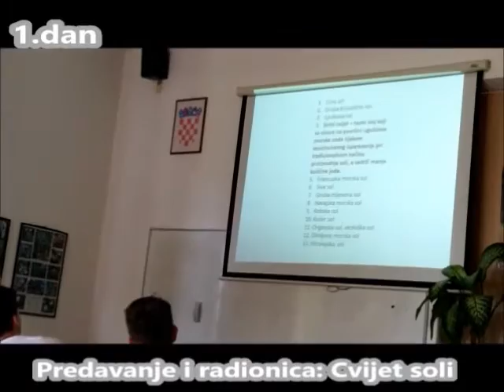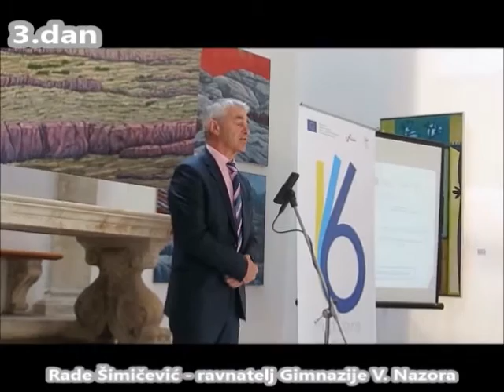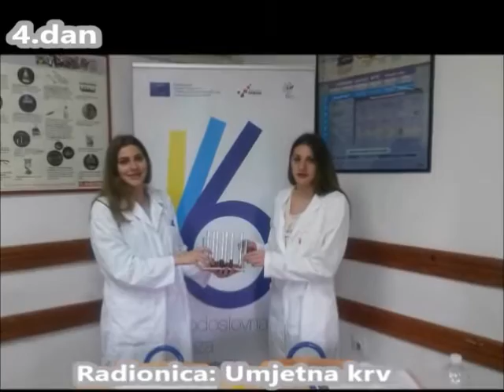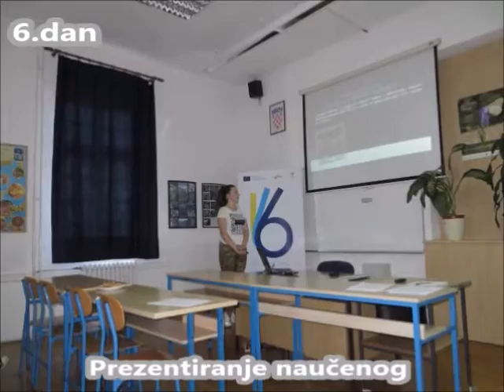Prirodoslovna lepeza -ljetna škola u Zadru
U Gimnaziji Vladimira Nazora Zadar je od 15. do 21. svibnja 2016. održana Ljetna škola kemije i biologije projekta „Prirodoslovna lepeza za mlade znanstvenike – suvremena nastava za izazove tržišta“. Sudjelovala su 24 učenika iz tri škole: Gornjogradske gimnazije iz Zagreba, Srednje škole Pavla Rittera Vitezovića u Senju i Gimnazije Vladimira Nazora Zadar. 6 radnih dana proteklo je u ugodnom i radnom ozračju, vladao je duh prijateljstva i zajedništva, a na brojnim zanimljivim radionicama učenici su stekli nova i primjenjiva znanja iz biologije i kemije putem predavanja, radionica, pokusa i terenske nastave. Radionice su koncipirane tako da učenici sve rade sami uz minimalnu pomoć nastavnika, a terenska nastava obavljena je u Solani Nin, Mrijestilištu Cromaris u Ninu te na otoku Ošljaku. Pokusi i radionice koje su učenici odradili su: Cvijet soli, Svijet bombona, Jastučići za grijanje, Koliko brzo izbjeljuje varikina, Umjetna krv, Dobivanje jabučnog octa, Kromatografija biljnih pigmenata, Živi svijet makije i Sekcija svinjskog srca.

The Summer School of Chemistry and Biology was held in Gymnasium Vladimir Nazor in Zadar, as a project “Natural fan for young scientists“ which is a modern education and challenge for the market. 24 students have participated from three schools: Gornjogradska Gimnazija from Zagreb, Srednja škola Pavla Rittera Vitezovića from Senj and Gimnazija Vladimira Nazora from Zadar.
We have spent 6 working days in very pleasant and working atmosphere, and also were all united by the spirit of friendship and unity, furthermore, students have gained new and applicable knowledge of biology and chemistry through a number of interesting workshops and lectures, experiments and similar field work. The Workshops are organised in the way that students work alone with the minimal assistance of their teachers. The field work was carried out in salt works Nin, hatcheries Cromaris also in Nin as well as on the island Ošljak. The experiments and workshops done by students are : The Flower of salt, World of candies, Heating pads, How fast does the whitening bleach, Artificial blood, Making apple cider vinegar, Chromatography plant pigments, The living world of underbush and finally the section of the pork heart.